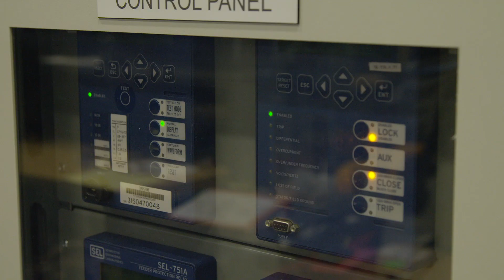Richmond Hill Innovators of the Year - Opus One Solutions